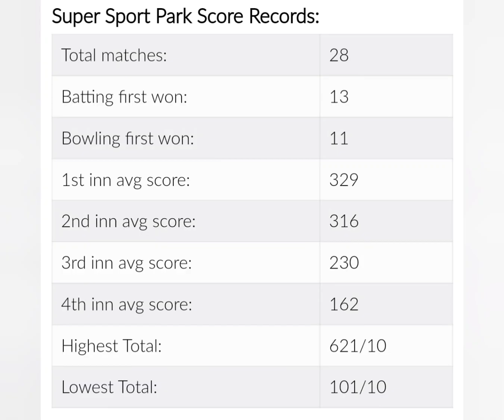ind vs sa test match pitch report & possible 11 & c & vc